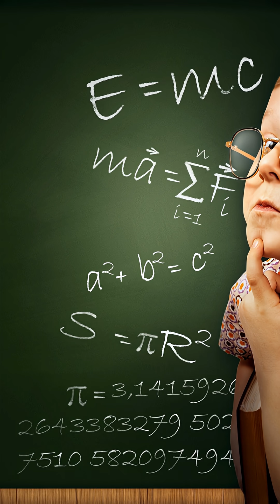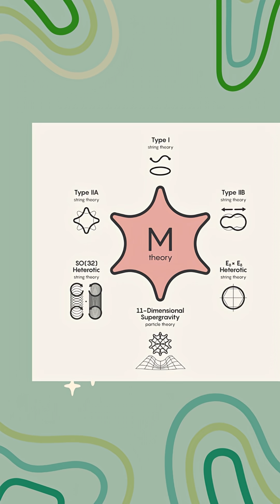Edward Witten: Mathematics, Physics, M-Theory, Quantum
Hello and welcome back to Math And Maticians!
Today, we attempt to comprehend the level intelligence that can fit into a singular human's brain.

Dive into the genius of Edward Witten — the Institute of Advanced Study titan who reshaped mathematics and physics. We trace Witten’s journey, from Brandeis, then Princeton, to Harvard and the MacArthur Fellowship, and back to Princeton's Institute for Advanced Study. His revolutionary work in string theory, quantum field theory, Seiberg–Witten invariants, AdS/CFT, and the historic Fields Medal.